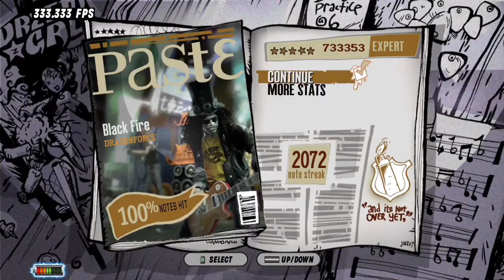GH3 - Black Fire by Dragonforce 100% FC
This was the first DF song i've ever listened to (apart from TTFAF) so it holds a special place in my memories
Annoying solo though